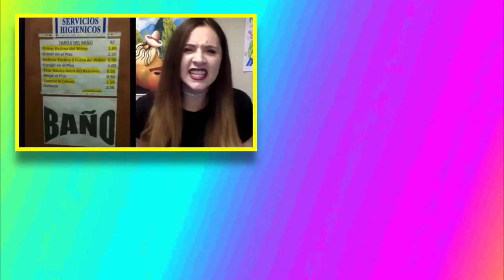Gringa reaccionando a Caquiña